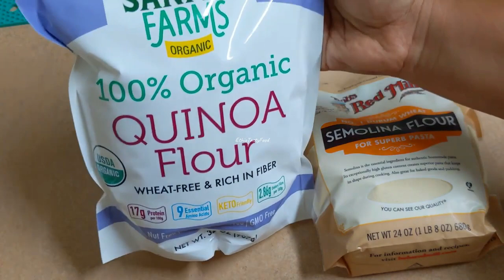የማሽላ ቂጣ በአትክልትና በኦቭን ከበሰለ ምርጥ የአበባ ጎመንጋ ለቁ. ምሣ. እ. ~ የፆም አማራጭ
ቂጣውን ለመጋገር የተጠቀምኳቸው
* 2 ኩባያ የገብስ ዱቄት
* 1 ኩባያ የሶሞሊና ዱቄት
* ቀዝቃዛ ውሃ
* 2 የባሮ ሽንኩርት
* 1 ተለቅ ያለ ካሮት
* ፐርስሊ
* ደረቅ ነጭሽንኩርት
* ጨው
* ዘይት
የአበባ ጎመኑን ለመስራት የተጠቀምኳቸው
* የአበባ ጎመን
* ሃት ሶስ
* ጨው
* ዘይት